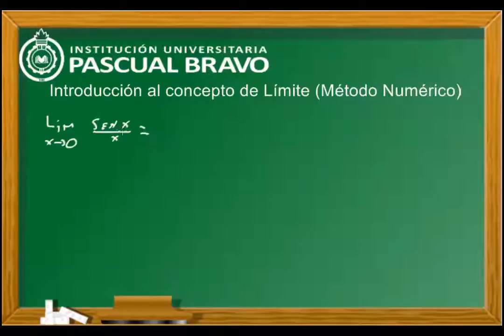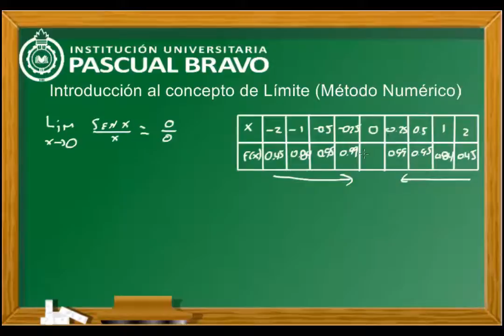Concepto intuitivo de límite 2método numérico)